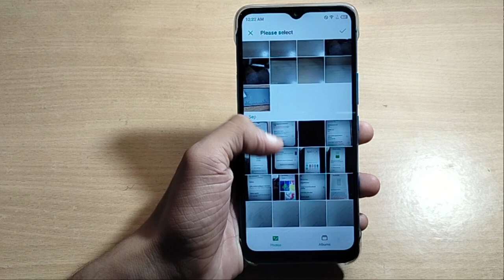how to set keypad wallpaper infinix mobile